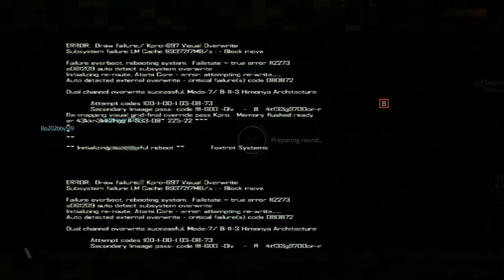Blacklight Retribution : RIP Servers (PS4 Gameplay) Funny Gaming Moments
Why did my router turn into a toaster while playing this game.